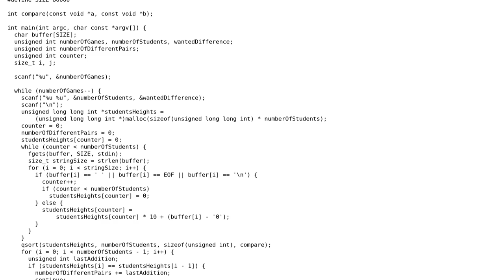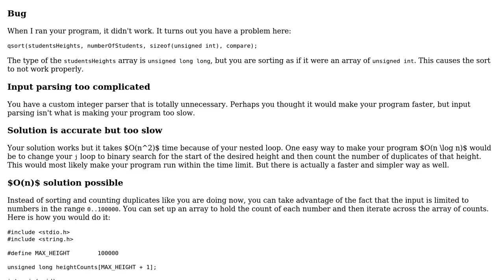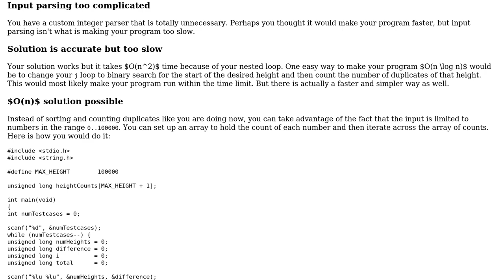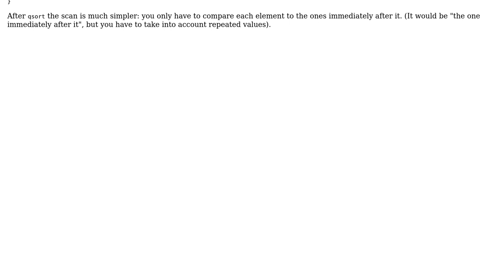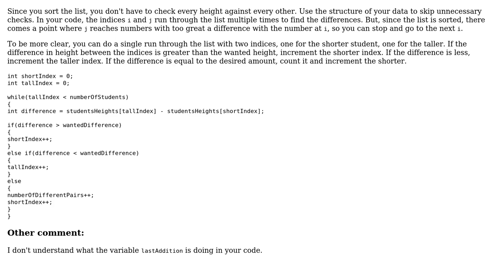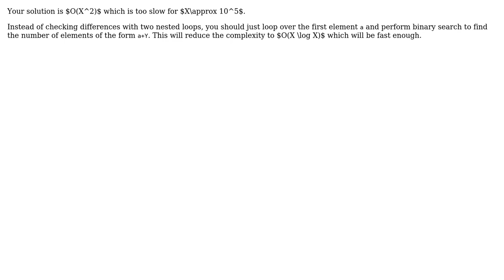Counting pairs of numbers that differ by a given amount (4 Solutions!!)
Counting pairs of numbers that differ by a given amount